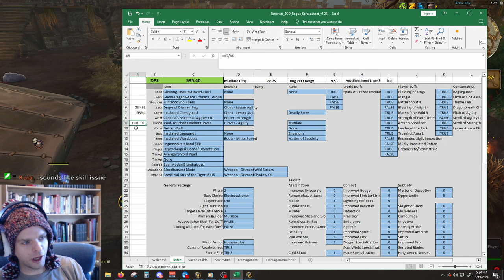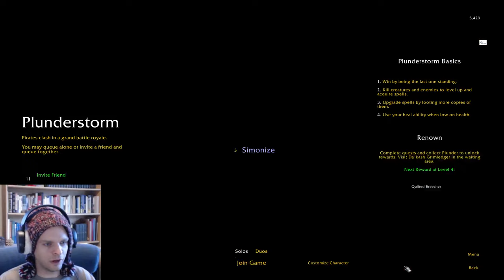PLUNDERSTORM - World of Warcraft's New BATTLE ROYALE - First Time Playing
You can find talent specs, bis lists, rotation advice, as well as all addons and weakauras used in this video on the discord. Here is a video guide on how to easily setup my UI

If that discord link doesn't work, try disabling any pop-up or ad blocker you have, or entering the address manually in the discord app. I assure you, the link is NOT expired. You can try this slightly differently formatted link as well

World of Warcraft Plunderstorm Pirate Battle Royale BR Arathi Highlands WoW Retail